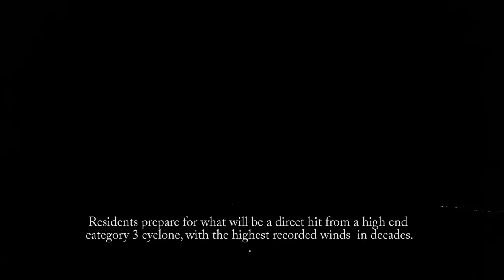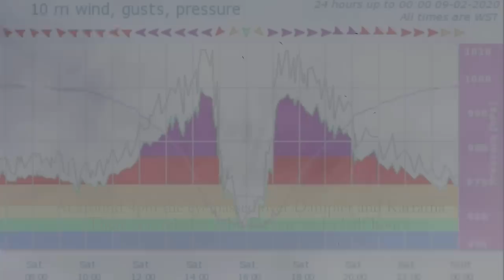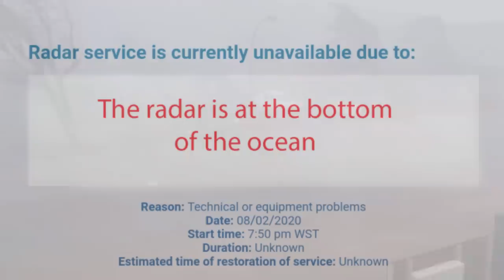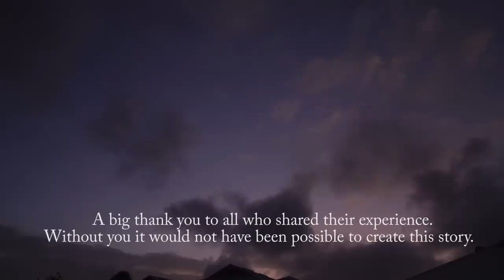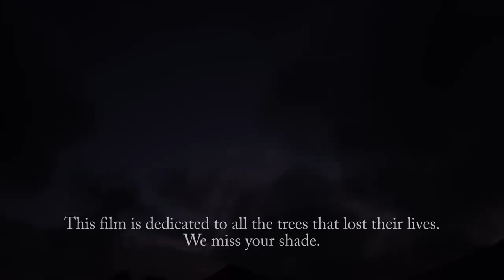The Story of Cyclone Damien. **Watch in HD - Ensure Audio is On**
This film has been compiled using excerpts from Karratha and Dampier residents footage obtained during and after Cyclone Damien hit the region on the 8th of February 2020. Audio excerpts are from media coverage of the event. This cyclone caused a huge amount of damage to Karratha and Dampier and will go down as one of the worst in living memory.
The song in the second half of the film was written whilst I was locked down on red alert as the destruction occurred outside.
I cant credit everyone who submitted their footage as there are so many it is impractical but I do thank everyone who did send their footage in.
All in all its just a bit of fun and a visual memory of what occurred over that weekend. For decades to come Cyclone Damien will not be forgotten by those who experienced it.